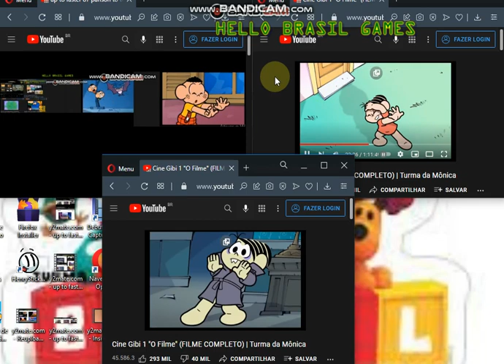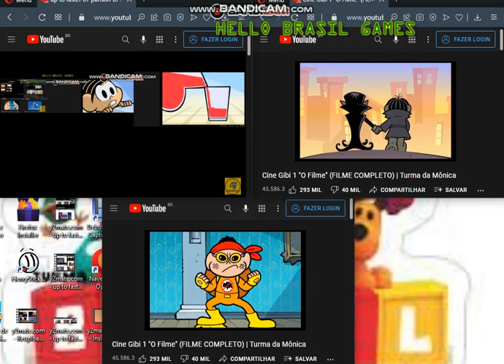up to faster 89 parison to turma da monica